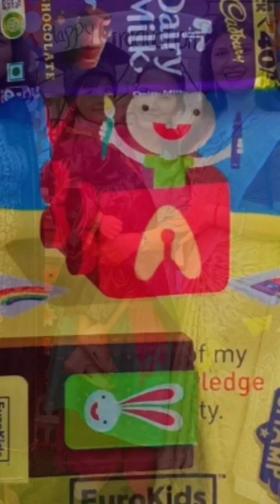Welcome to my Graduation Day kids kidsvideo study vlog new @nanadbhabhi